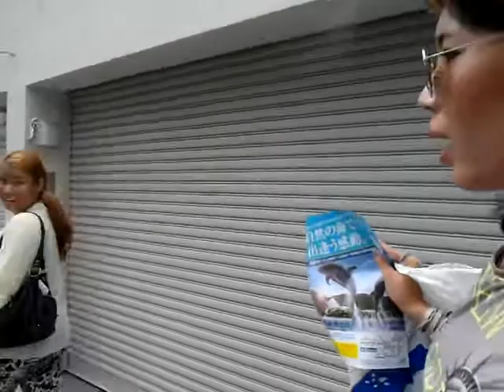Let's go to Suma Aquarium!! @Kobe ,Japan